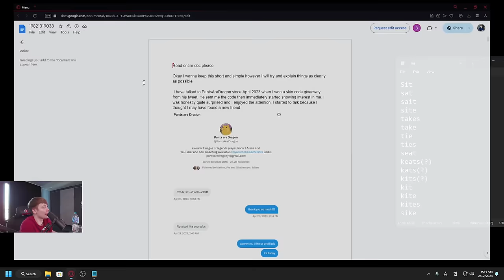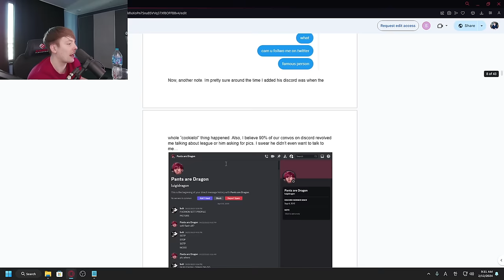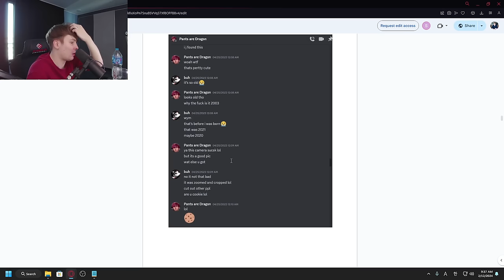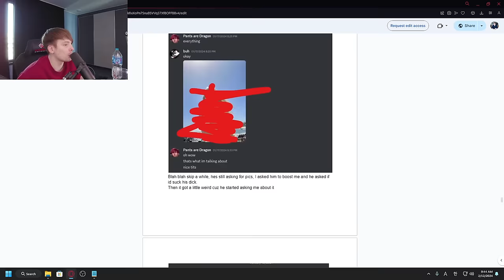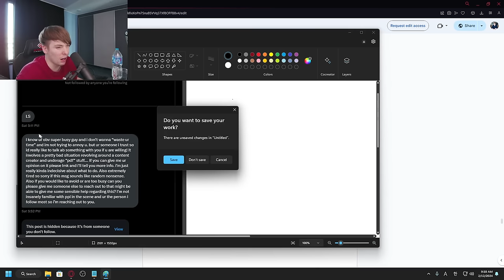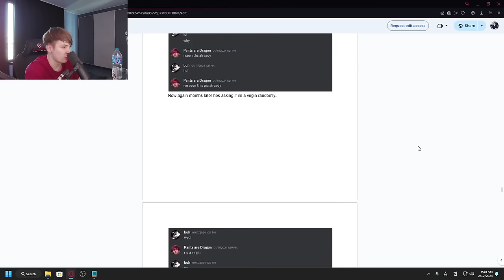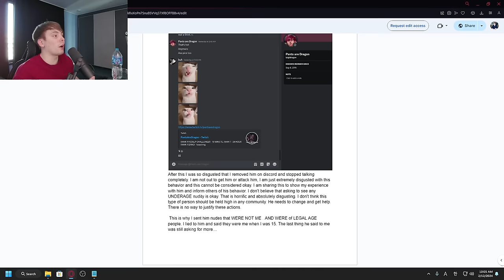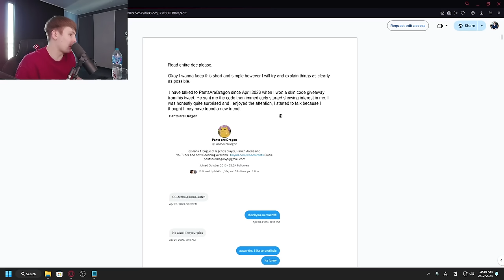LS and Solarbacca Break Down the Pants are Dragon Situation